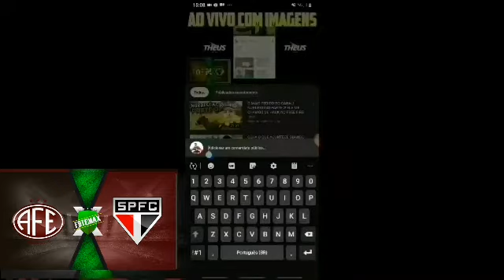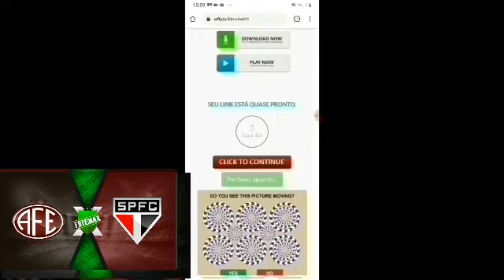Assistir Ferroviária x São Paulo ao vivo 29/01/2020 online